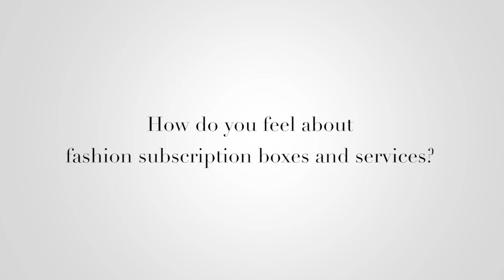Fashion Subscription Box Review For Women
There are so many ways to gain access to personal stylists. A lot of fashion subscription boxes are hit and miss, but it doesn't hurt to try! In this video I share my review about the subscription boxes I have tried for fashion.

What I'm Wearing:
Shirt, See by Chloe
Jeans, Zara
Shoes, Christian Louboutin
Hat, Gladys Tamez